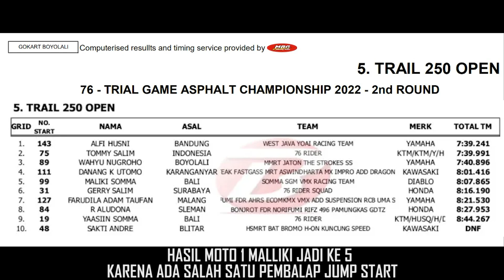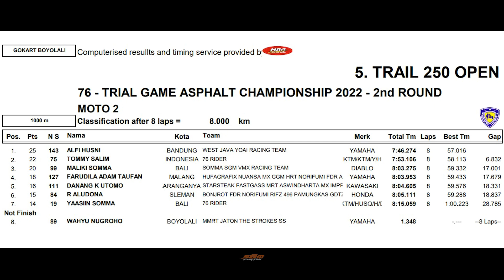DiABLO RACE TRAIL 250 OPEN ||TRIAL GAME ASPHAL BOYOLALI SERI 2